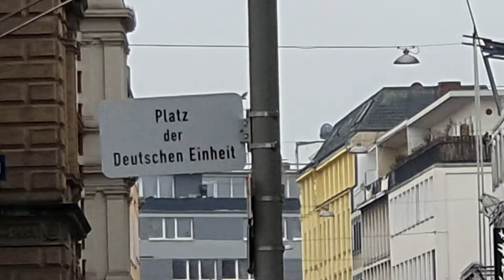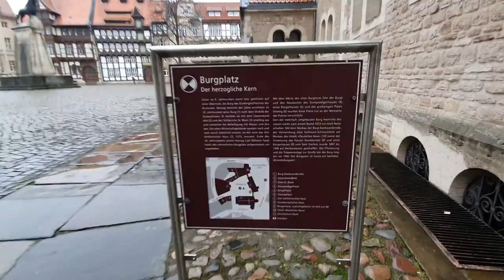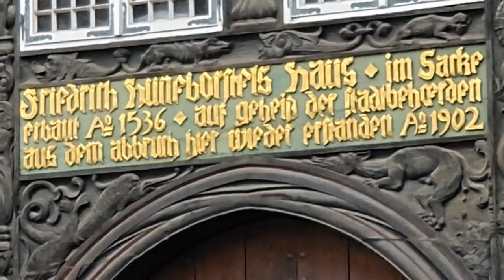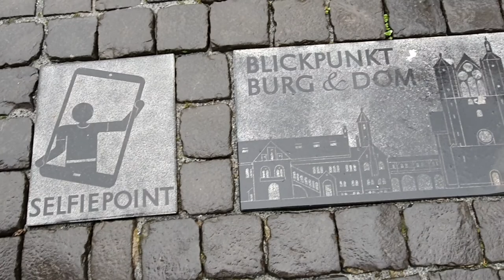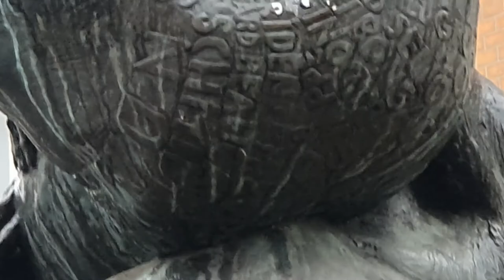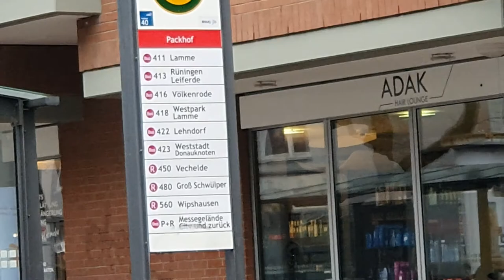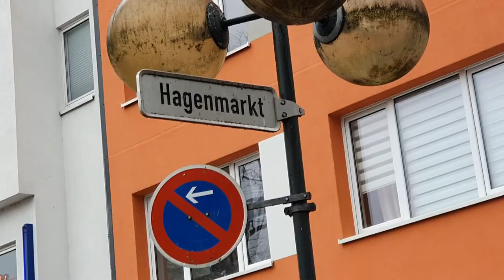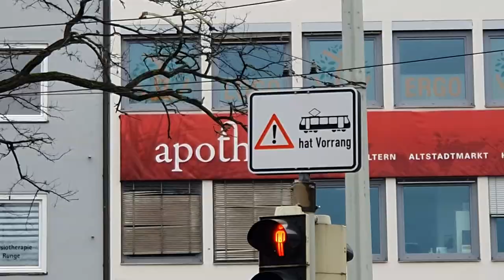Germany City Trip 🇩🇪 BSVG Braunschweiger Verkehrs GmbH 🚞 Rathaus Burg-Platz 🥬HagenMarkt